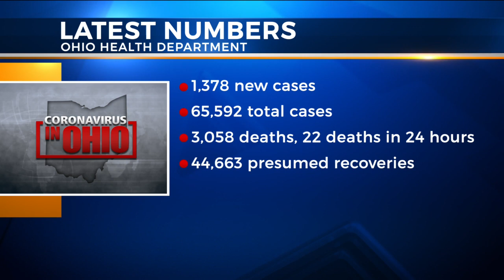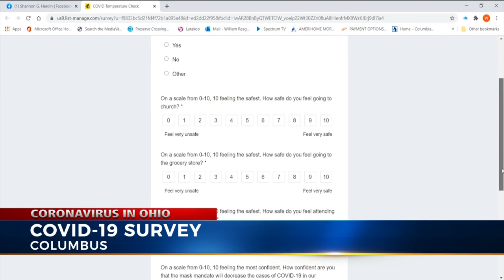Columbus council president posts coronavirus survey